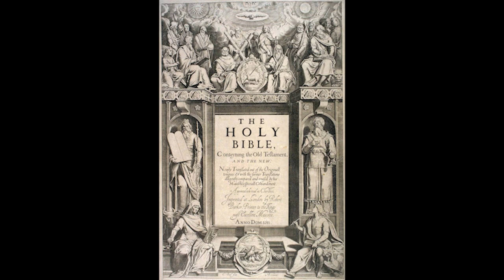The King James Bible, Part 5